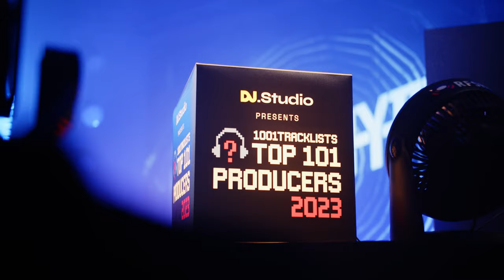1001Tracklists x DJ.Studio present: Top 101 Producers 2023 ADE Celebration | Official Aftermovie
GOOSEBUMPS every time we’ve watched this back 🤯 THANK YOU to everyone who made the sold out 2023 Top 101 Producers ADE celebration our best yet ❤️🙏

This year's lineup featured some of the hottest names in dance music, headlined by our special guests James Hype and MEDUZA. The event also featured tons of exclusive b2b sets, with Mark Knight b3b CASSIMM b3b Crusy, Mike Williams b2b Tim Hox, Andruss b2b Rayzir, Marco Lys b2b Thomas Newson, Draxx b2b LOVRA, Nifra b2b Marie Vaunt, in addition to solo performances from Joel Corry and Juliet Sikora. Thank you to all of the artists, their teams, our colleagues, and all of the fans in attendance who helped create the incredible vibe at the event, making 2023 our favorite edition of ADE yet!

Lineup:
Special Guests: James Hype & MEDUZA
Mark Knight b3b Crusy b3b CASSIMM
Marco Lys b2b Thomas Newson
Mike Williams b2b Tim Hox
Nifra b2b Marie Vaunt
Andruss b2b Rayzir
Draxx b2b LOVRA
Juliet Sikora
Joel Corry